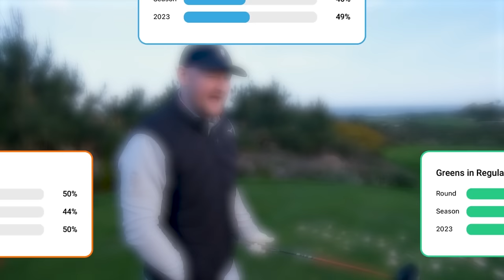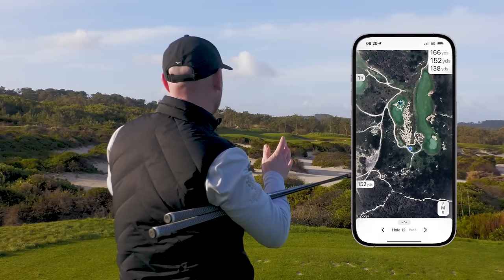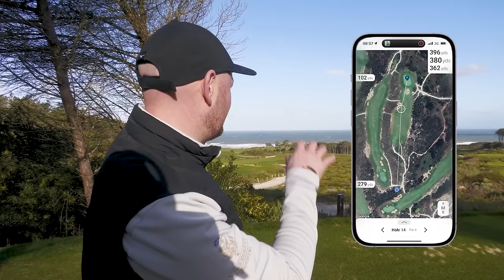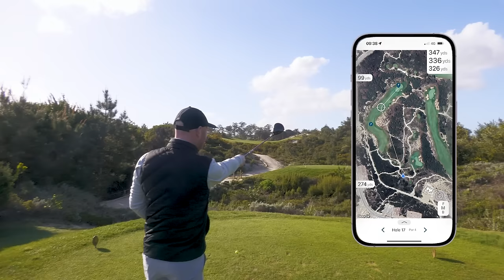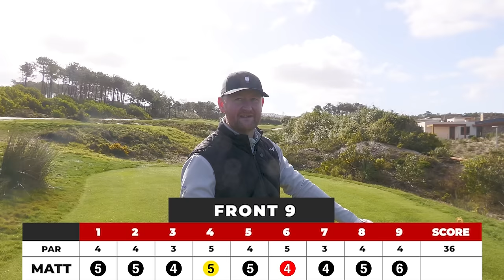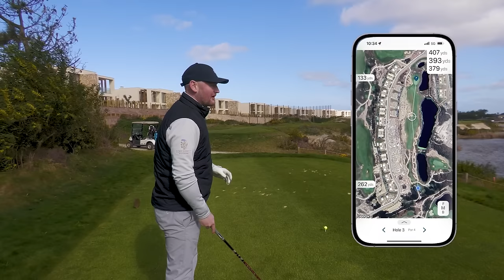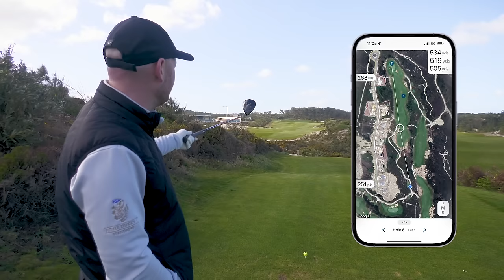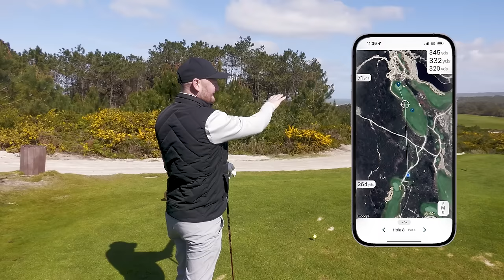The GREATEST Golf Course I've Ever Played! (Incredible) INTHERED S3 EP9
Matt Fryer Golf takes on the truly incredible West Cliffs Golf links in Portugal, in the penultimate episode of In The Red golf.